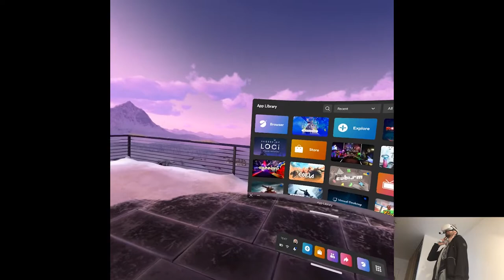THE LOST CHILDREN UPDATE - DYSCHRONIA: Chronos Alternate | Part 20 Gameplay | Oculus/Meta Quest 2 VR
Hi

So that's what the whole fuss was about, honestly if I'd know that it's not gonna be anything impactful story-wise nor adding something to the table then I wouldn't bother checking it out but eh, it is what it is. On the positive note since this whole week has been a struggle lol, I remembered who I am in the VR space and no game will break me unless the errors were recording-based, I managed to wrap up the playthrough that I was raging about and just like never happened it's gonna come to the channel like all other ones did eventually. Tomorrow only one release scheduled, I'm well prepared for that and just in case for some ninjas, let's see.

Short PC specs:

i9-9900KS
RTX 2080ti
32GB RAM 3200MHz
2TB SAMSUNG 970 EVO PLUS M.2